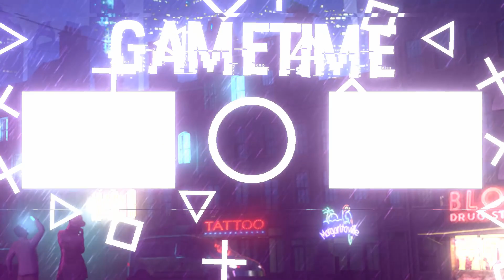ANDIAMO A CACCIA DEL RAKE NELLA FORESTA ALLE 3:00 DI NOTTE!!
il Rake è una creatura delle creepypasta molto conosciuta che abita principalmente le foreste.

ALEXANDER NAKARA